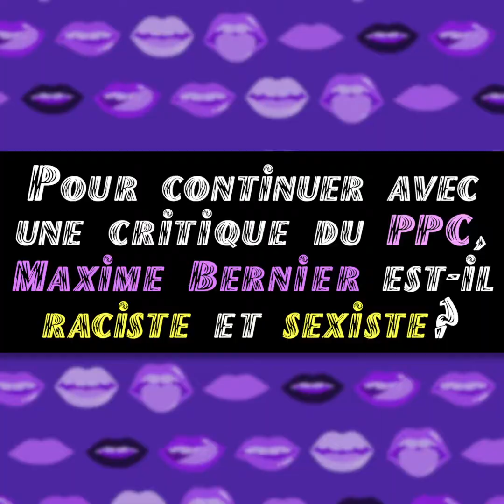PARTI POPULAIRE DU CANADA - LANGUE DE BOIS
Que pensez-vous du Parti populaire du Canada? 🧐🇨🇦

• Nous avons rencontré Hans Roker Jr, candidat pour le Parti populaire du Canada, pour discuter de ses opinions politiques et celles de son parti.